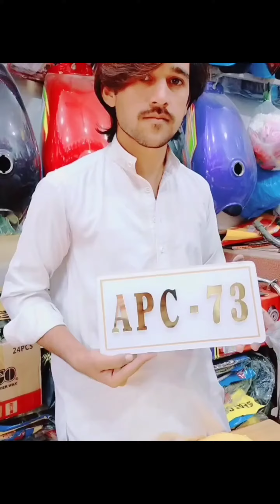My Fast Vlog❤️|||My First Vlog video on YouTube 2023😌subscribetomychannel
Dear friend is video mn vlog viral hoya to next vlogs bnao ya mera First Vlog ha is response mely ga tbi or bna Pao ga 1 Vlog ha koi mistakes hoi btna lazmi or han ignor kar dejiya ga plz🙏🙏🙏🙏🙏👍🤲🤲😍